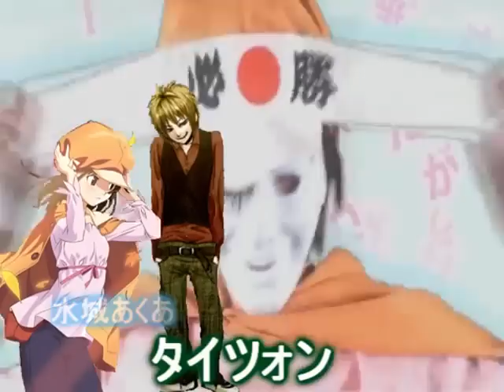合唱 おちゃめサーキュレーション / Ochame Circulation - Nico Nico Chorus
Created by らぁやん (mylist/6120282)